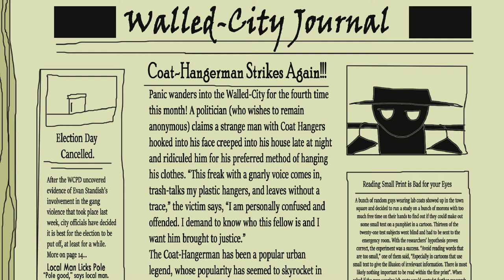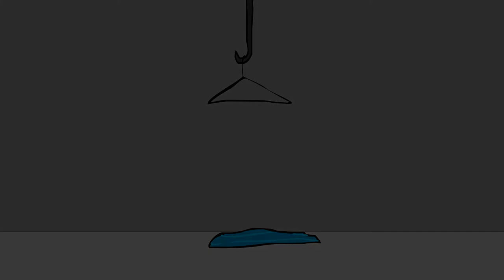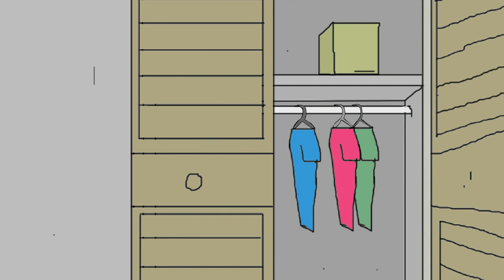The Coat-Hangerman (Animation Short)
I know it's been a while since my last upload, so here's a short animation I've been working on.